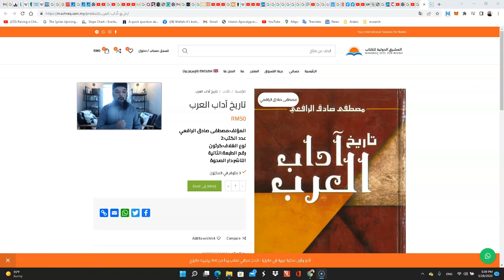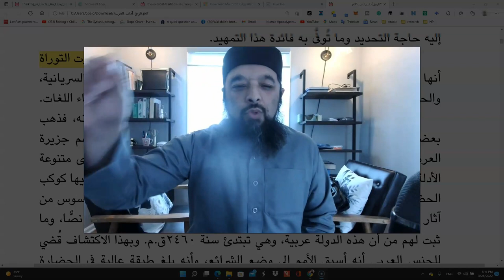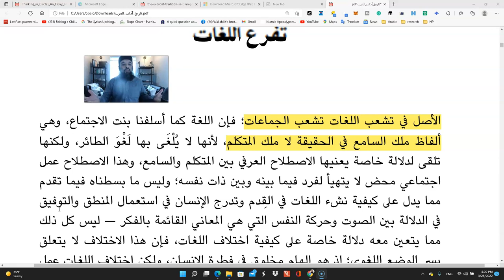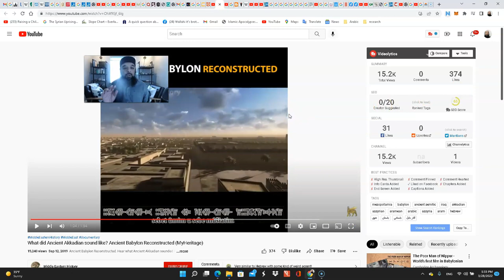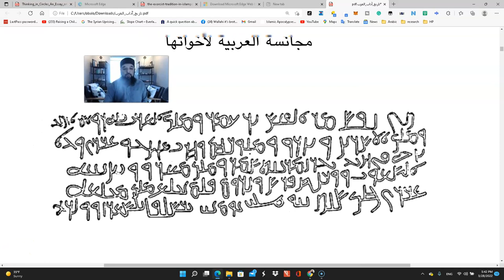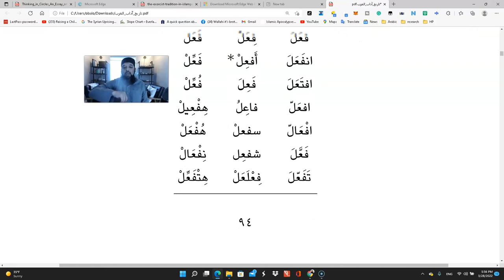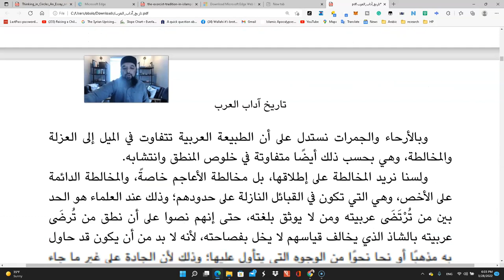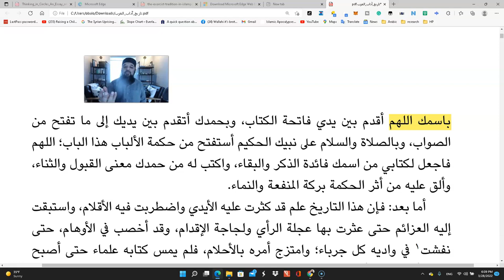Shiekh Omar Baloch - History of Arabic Locutions & Language Dr Hany Achan Reference Backfires